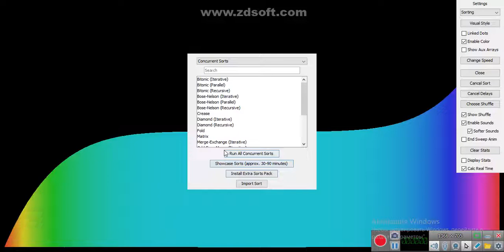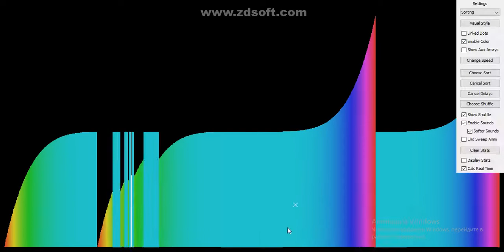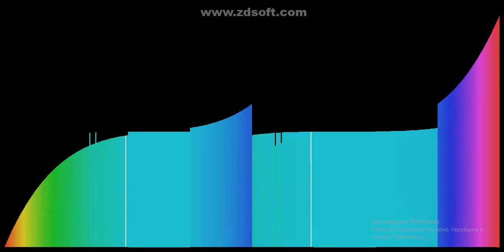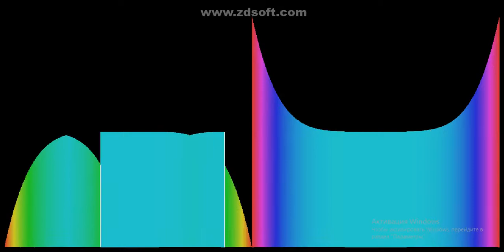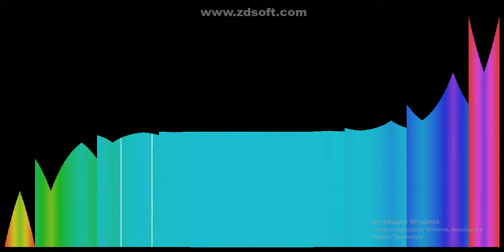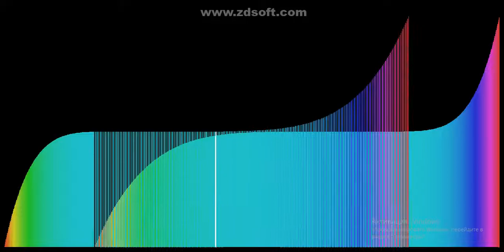(предупреждение об эпилепсии) Параллельные сортировки в ArrayV